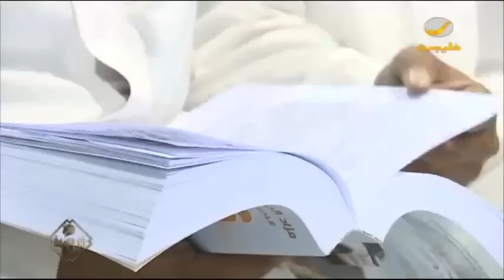فروسية: نخبة أمهار المملكة اجتمعت في مزاد الجنادرية للأمهار